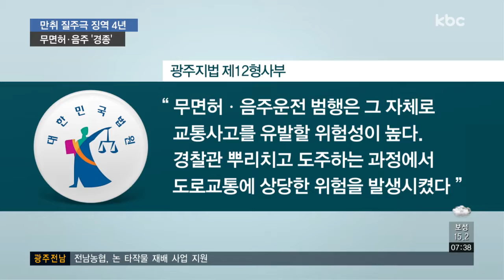만취 상태로 차량 훔쳐 도심 질주극 벌인 30대 징역형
만취한 상태에서 무면허로 차를 훔쳐 도심 질주극을 벌인 30대에게 징역 4년이 선고됐습니다.

추격하던 경찰차 3대를 들이받고, 경찰관을 치어 중상을 입혔습니다.